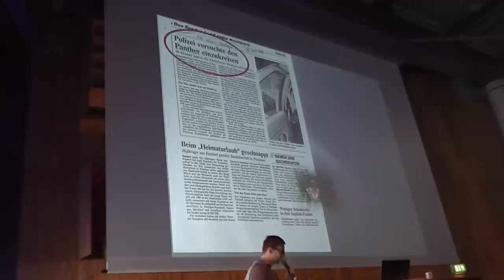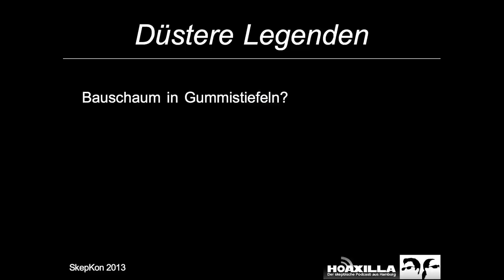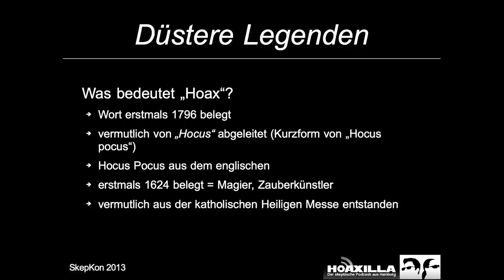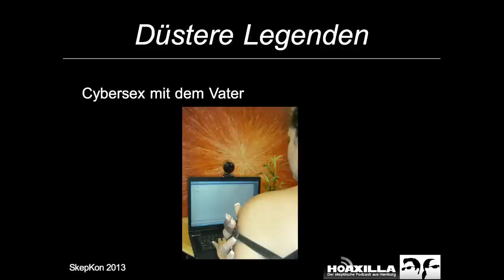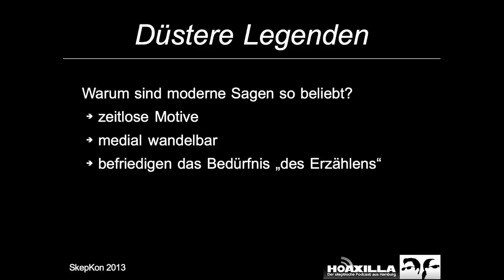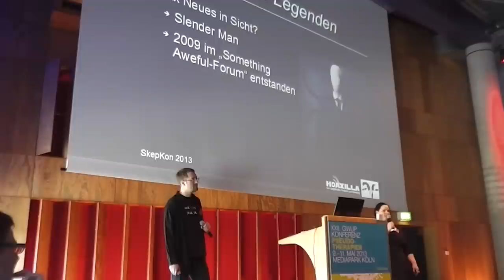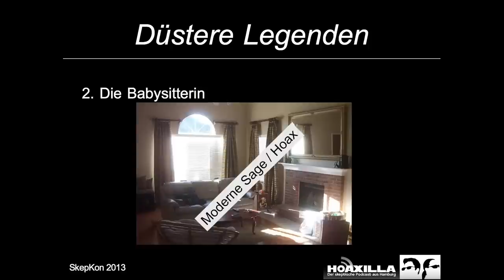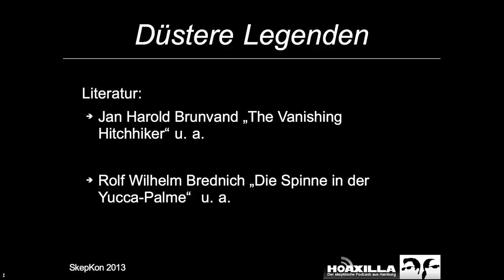"Düstere Legenden" - Vortrag auf der 22. GWUP-Konferenz am 09. Mai 2013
"Düstere Legenden" ist nicht nur eine Spielfilmreihe, sondern auch eine von vielen Bezeichnungen für kurze, außergewöhnliche und manchmal phantastische Geschichten, die wir uns im Alltag erzählen oder sogar als kuriose Meldung unter "Vermischtes" in der Zeitung finden.

Wie führte so eine Geschichte zur Enstehung von "Hoaxilla - Der skeptische Podcast aus Hamburg"? Wie erkennt man "Düstere Legenden" - oder vielmehr "Moderne Sagen" und warum erzählen wir sie so gerne weiter? Wie modern sind "Moderne Sagen" wirklich und wie entsteht so eine Geschichte? Diesen und anderen Fragen gehen wir anhand von Beispielen auf den Grund und laden dabei zum Miträtseln ein.